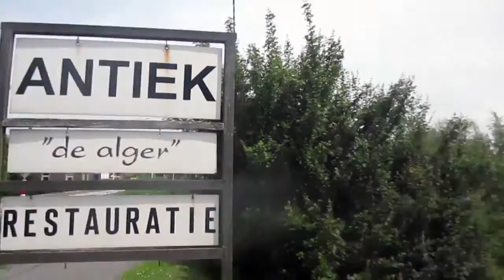GOUDA STROOPWAFEL :)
A new destination for me Gouda! :) it was a pretty little town in between Utrecht and the sea! I have a nice time checking out the local scenery and people watching.